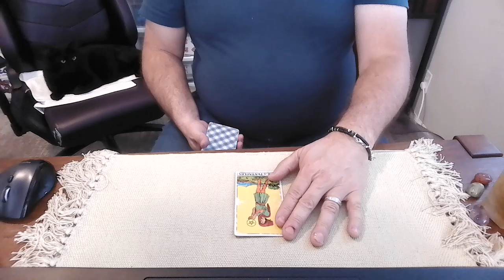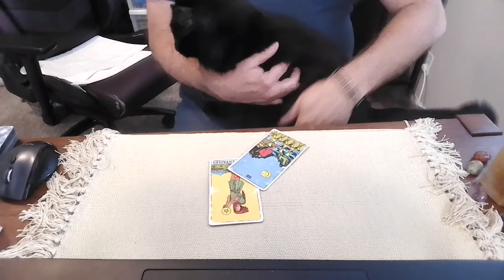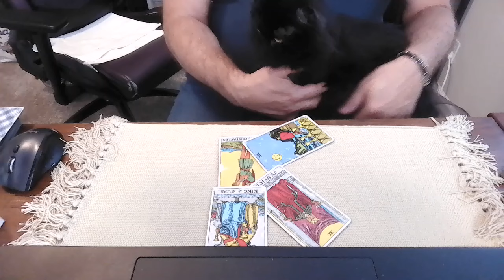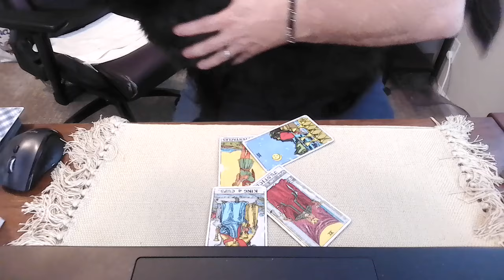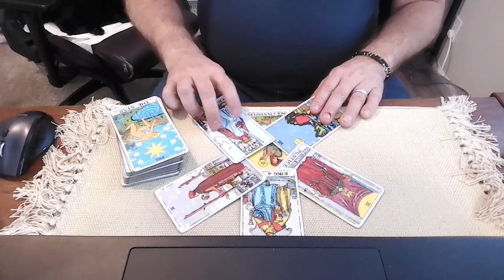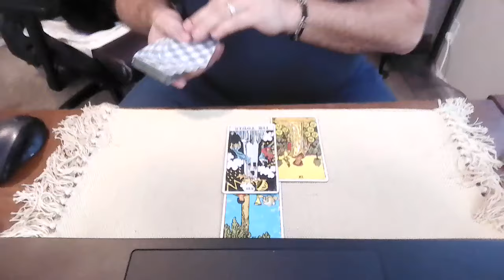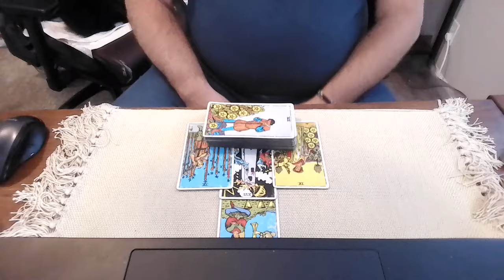Melinda French Gates - A tarot reading - Le Chat Noir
Today we ask Spirit about Melinda French Gates' announcement to fund a series of women's groups after leaving the Gates Foundation.
What is the energy around this and what is next for her?